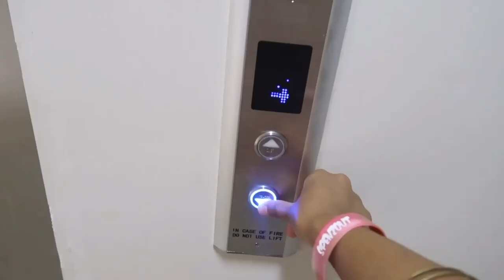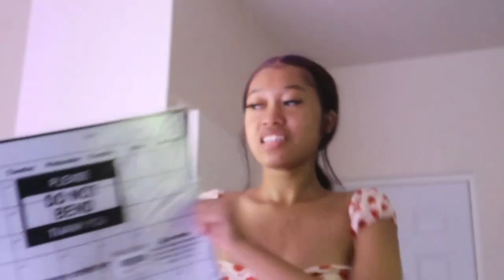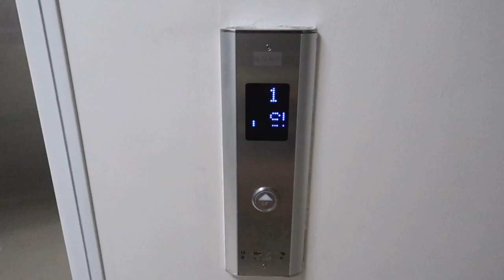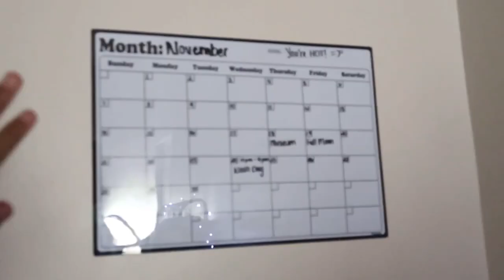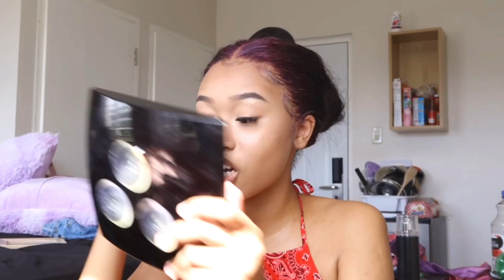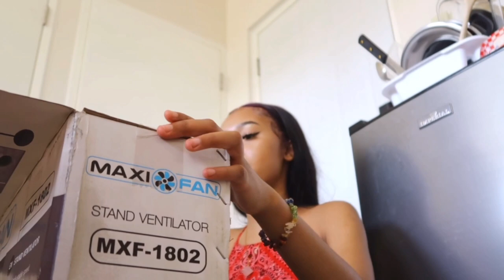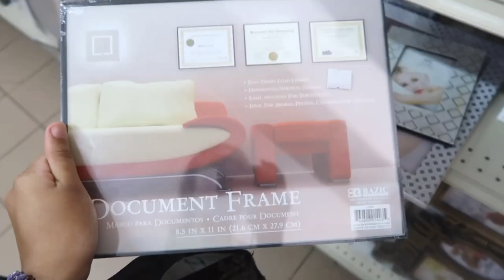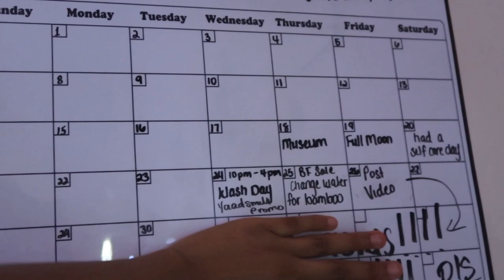extreme dorm makeover/transformation 2021 & room tour at irvine hall uwi mona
heyy bestiesssss!! i’m soooo sorry i’ve been gone for a month. life was really kicking my ahh but we back and BETTER!  my EXTREME ROOM TRANSFORMATION 2021 + ROOM TOUR is finally complete hope you guys like it. remember to eat and stay safe bye loveee youuuu! 444 1111

0:00 - intro
0:00:49 - shopping, tour of my untransformed room (before) and haul
0:20:27 - shopping part 2
0:29:04 - refurnishing, building, haul and more
0:46:56- rant bout how stressing this transformation actually is lol
0:59:12 - shopping for the 14678996th time
1:00:01 - setting up items, haul, decorating
1:10:55 - shopping again for the millionth time
1:15:51 - finishing touches, painting, and more decorating
1:21:27 - room tour (after)

jenelle’s snapchat: Jen.eelle

socials and other tingz:
business page: wigswithjinandjen
current subs:
last video:

purchases:

purple mirror: Azan
gold mirror: Azan
black metal tray: Azan
tree jewelry stand: Azan

dvds: royale computers pavilion half way tree

silver mirror: store beside bargain mall half way tree

black bed sheet set

clothes rack

clothes hangers

magnetic calendar

ivy vines

decorative pillows

FAQ:
where do I live? kingston, jamaica
how old am I? ha
when is my birthday? may 7th
zodiac sign? taurus
what are you mixed with? black and asian
what do you use edit? vllo